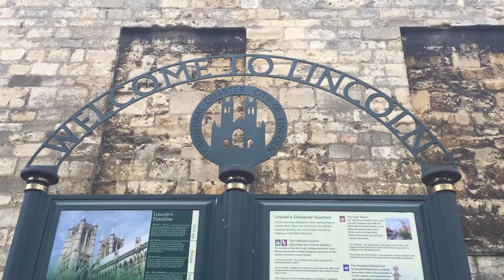Day 21 of Emloy's Vlogmas - Annual Trip to Lincoln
Go for Christmas every year... just couldn't be bothered to vlog much haha.